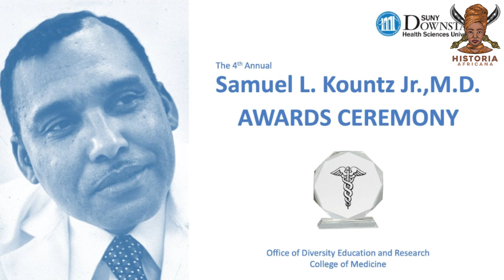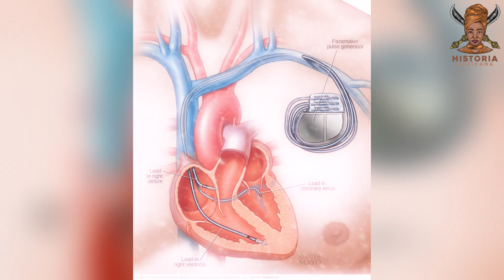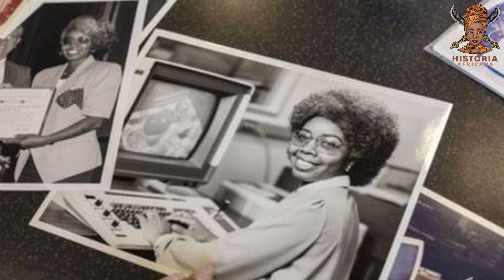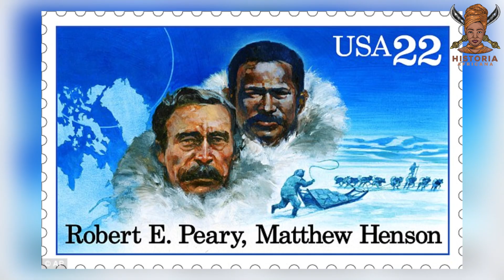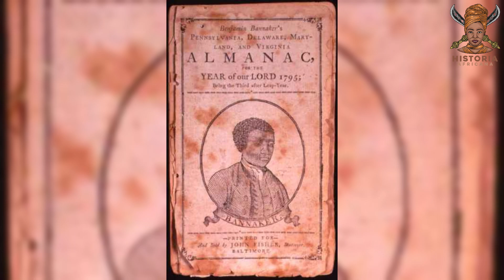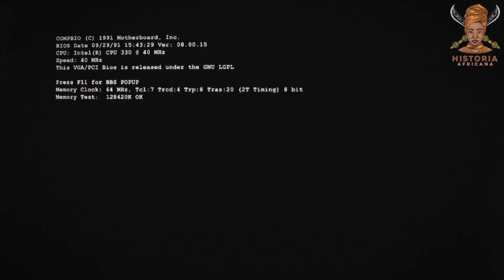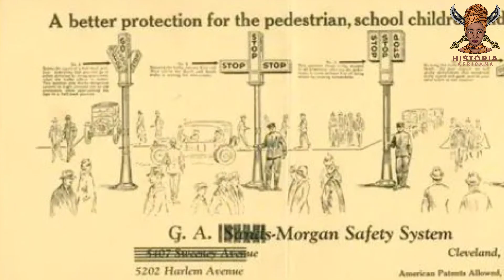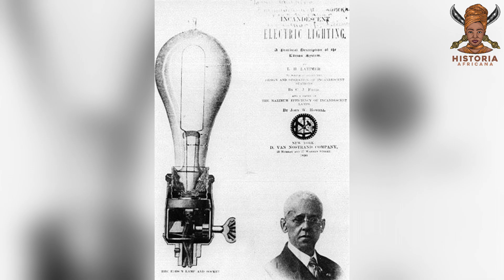30 Outstanding Black Inventors and Scientists Hidden from History Books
A deep dive into the lives of black inventors whose contributions have been marginalized or attributed to others in mainstream history narratives. From the life-changing innovations of Garrett Morgan's traffic signals to the groundbreaking medical advancements by Dr. Patricia Bath in eye surgery, Black inventors have shaped and transformed our daily lives in ways we often take for granted. Get ready to be inspired by the stories of resilience, innovation, and sheer brilliance that have left an indelible mark on our world.

1. African Origin of Civilization - The Myth or Reality (Audible Audiobook) – Unabridged by Cheikh Anta Diop
2. Precolonial Black Africa by Cheikh Anta Diop
3. Africa Must Unite by Kwame Nkrumah
4. Cultural Genocide in the Black and African Studies Curriculum by Yosef Ben-Jochannan
5. Black Man of the Nile by Yosef Ben-Jochannan
6. New Dimensions in African History by John Henrik Clarke
7. Black Athena : Afro-Asiatic Roots of Classical Civilization by Martin Bernal
8. 100 Amazing Facts About the Negro with Complete Proof by J. A. Rogers
9. African Presence In Early Europe by Ivan Van Sertima
10. They Came Before Columbus: The African Presence in Ancient America by Ivan Van Sertima